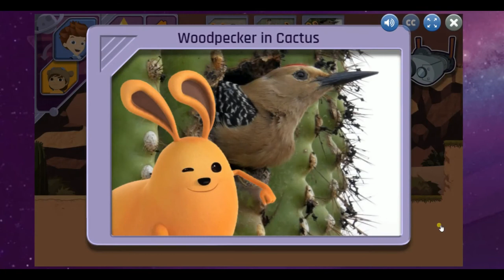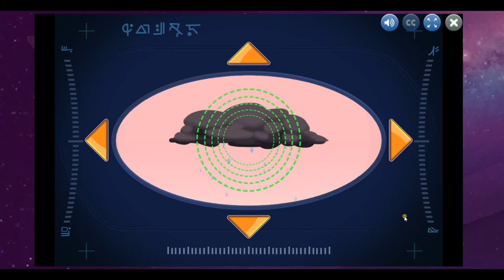Ready Jet Go! 跟我們一起發現有趣的自然吧! 電腦遊戲 TV GAME PC Sunny Yummy Game Toys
看我們的其他影片: